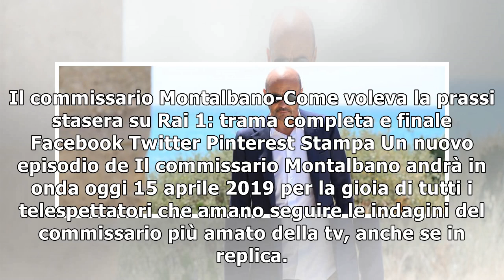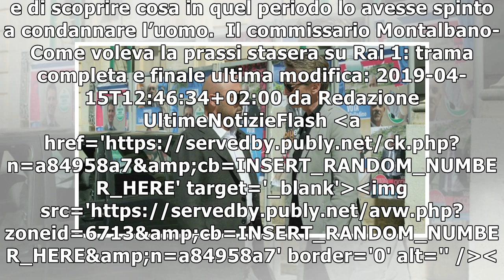Il commissario Montalbano-Come voleva la prassi stasera su Rai 1: trama completa e finale